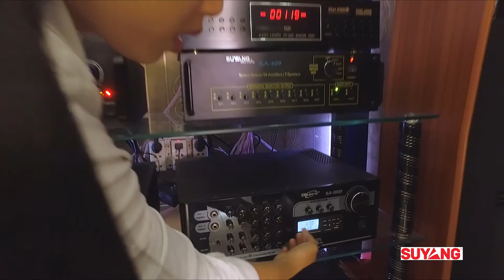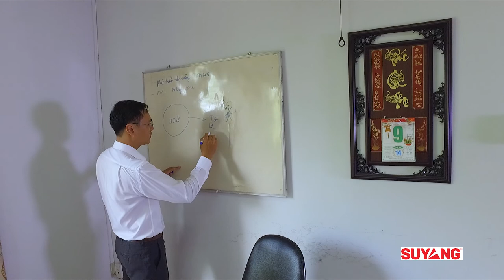CÔNG TY SUYANG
TRUNGDUNGMEDIA.COM